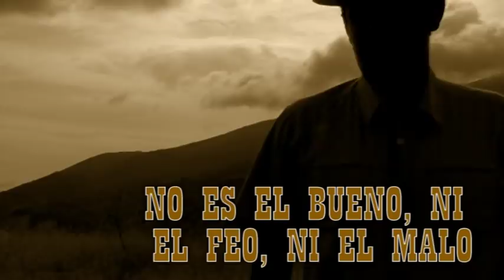DIONI, EL COMIENZO. TRAILER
Trailer del nuevo trabajo de FxBenalmadena y Teatreros Benalmadena, donde disfrutaremos de las aventuras y desventuras de un peculiar personaje.
No os podeis perder esta nueva comedia, donde conocereis a Dionisio. Dioni, para los amigos.